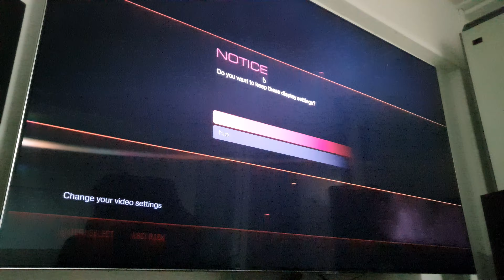ASUS GeForce GTX 1080 Ti Turbo 11GB GDDR5X with Intel Core i9-10900 (Doom @ 4K UHD Ultra Settings)